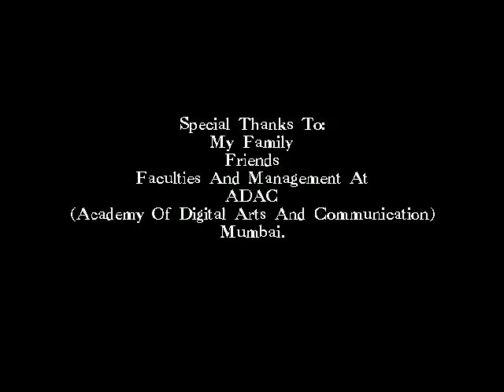DemoReel2005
Maya - Student Animation Demo Reel